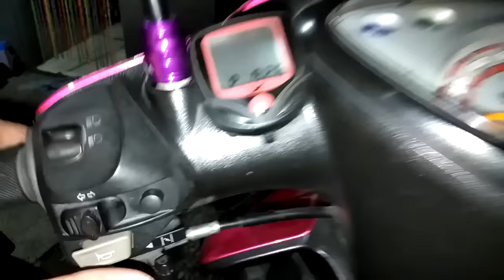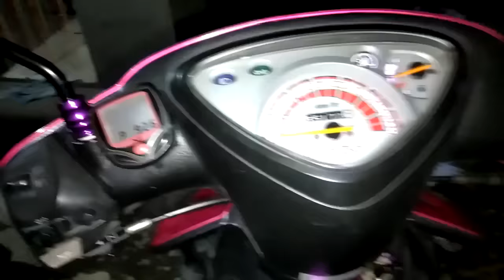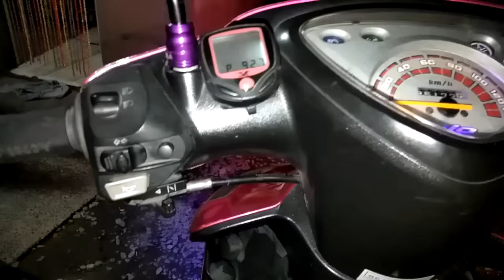Passing Light on Mio Sporty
Sorry it's Tactile Switch not Tacktile hehe

Modified Mio Left Switch Assembly